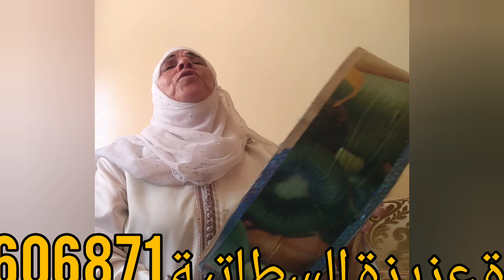المنشذة عزيزة السطاتيةإحياء المناسبات الدينية0607606871